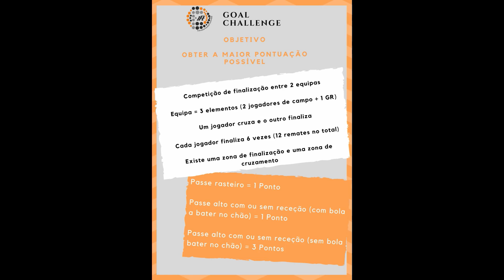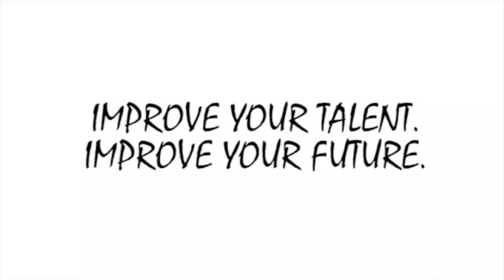Goal Challenge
Desafio de finalização por equipas!